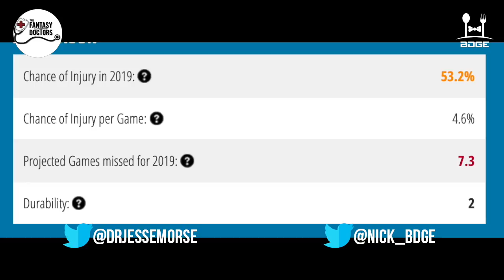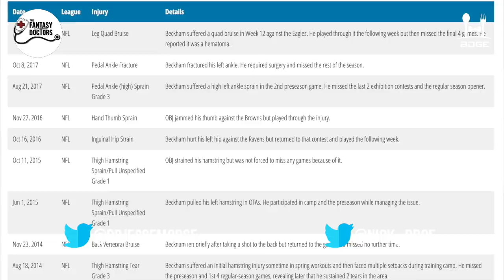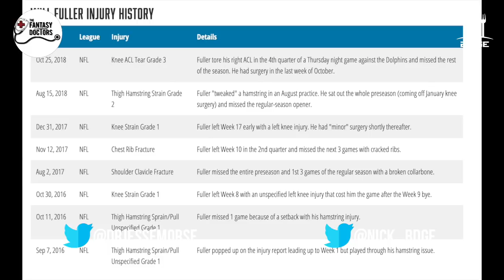Wide Receivers to Avoid & Target in 2019 Fantasy Football (Based on 2018 Injuries)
I am joined again with the Fantasy Doctor, Jesse Morse, to discuss what wide receivers you should avoid for the 2019 fantasy football season based off injury history. We take an in depth look at each player's past history and how that correlates to their future fantasy football value. The links down below will take you to my recent video with Jesse as well as his channel and twitter, enjoy!

A.J. Green
Marvin Jones Jr.
Cooper Kupp
Sammy Watkins
Will Fuller
Doug Baldwin
Emmanuel Sanders
Anthony Miller
Marquise Hollywood Brown